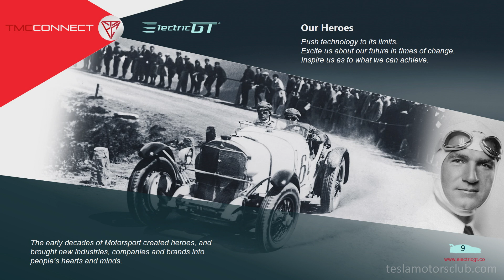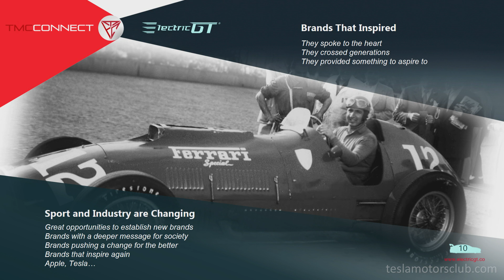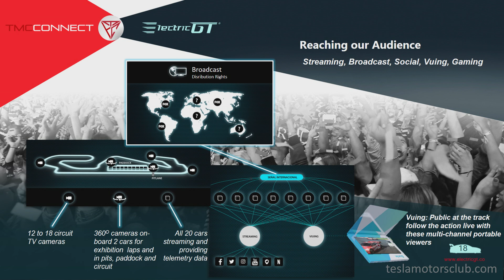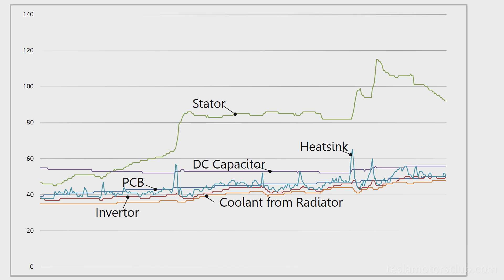Electric GT Championship - TMC Connect 2016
Recorded on July 29 at TMC Connect 2016 in Reno, NV.
Mark Gemmell is the founder and CEO of Electric GT, the world's first championship for GT-class production electric cars. Ten teams and 20 race-prepared Tesla Model S's with drivers from all around the world will compete in the first season starting August 2017 on the Barcelona F1 circuit. In this talk Mark describes, for the first time in public, details of the race format and of the car preparations. He discusses its behavior on the track compared to a standard car, how they have dealt with thermal issues, and other changes they have made to make this a great race car and a great racing experience for everyone.